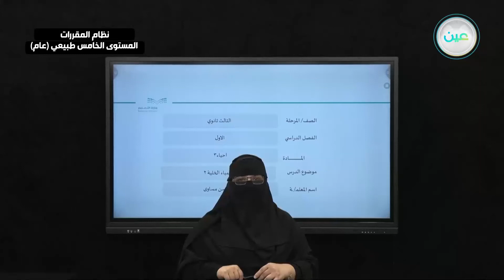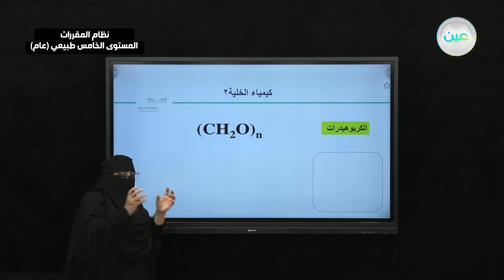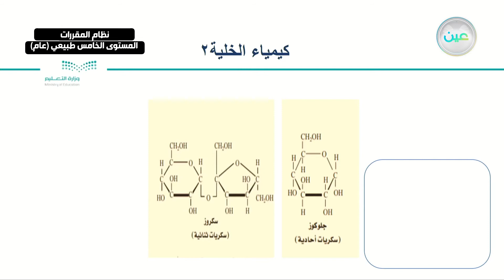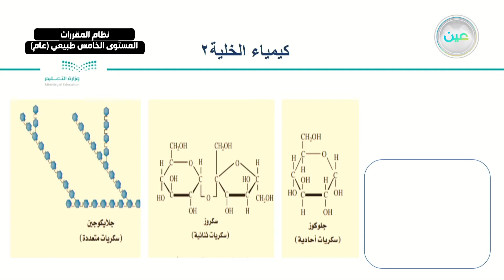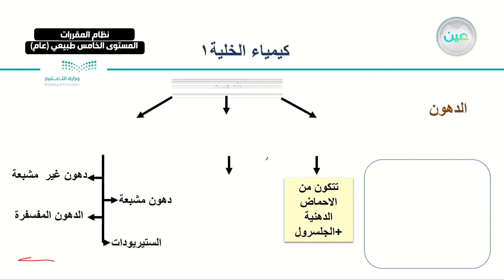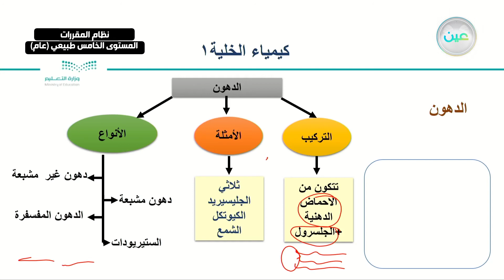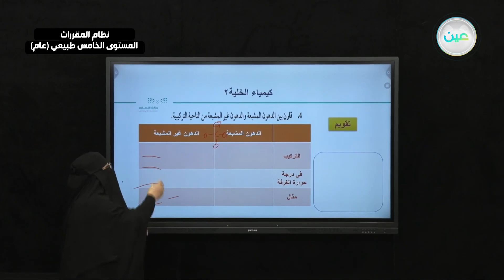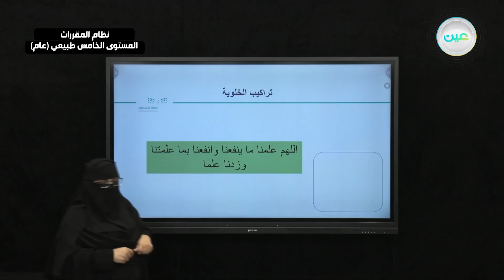"تــابع: الكيمياء العضوية - أحياء 3 - نظام المقررات المستوى الخامس طبيعي (عام) "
"الحصة الخامسة - الثلاثاء - الأسبوع السادس  - نظام المقررات المستوى الخامس طبيعي (عام) "